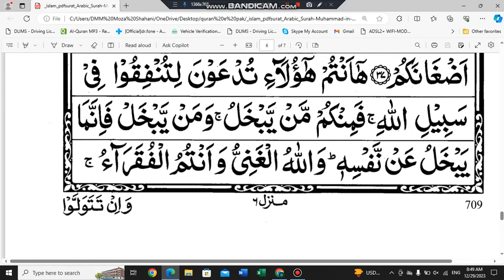surah muhammad | surah muhammad ki tilawat | surah muhammad recitation | full surah muhammad